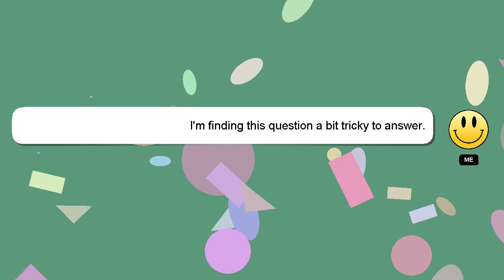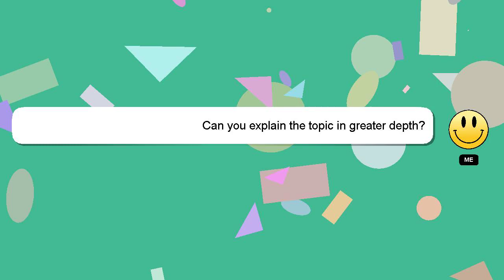How to open rock music bluetooth speaker?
A short overview of who I am, Hi, my name is Delphi, nice to meet you. I am willing to help you find the solutions to your questions. - How to open rock music bluetooth speaker?

I welcome your comments and chats if you have more detailed queries. Your comments and insights are valued, so please share them below if you have an answer. Your answer will be recognized and appreciated, and I will 'heart' it to show my appreciation.

*2 What we are experimenting :*